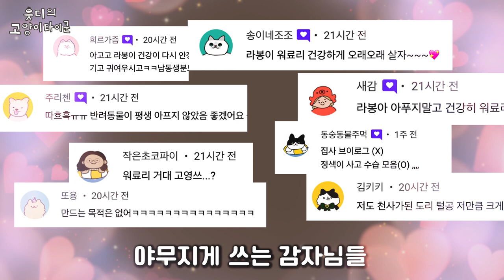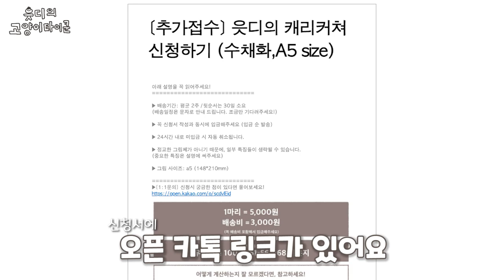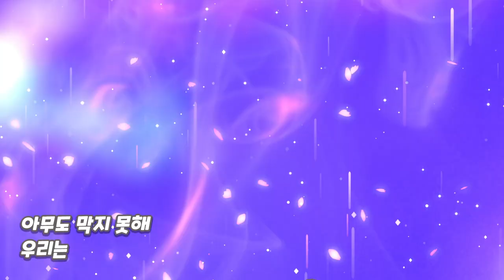반려동물 그림 신청 오픈했어요 🎨 (~8/8까지)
이전에 신청해 본 감자님들은
댓글로 포즈 추천해주세요 🐷!